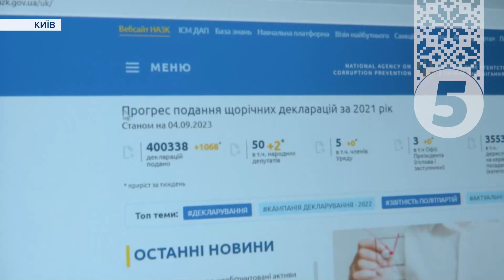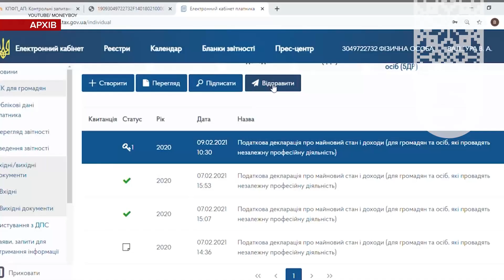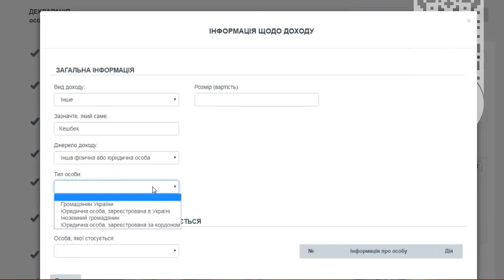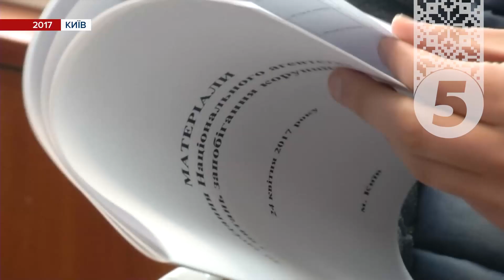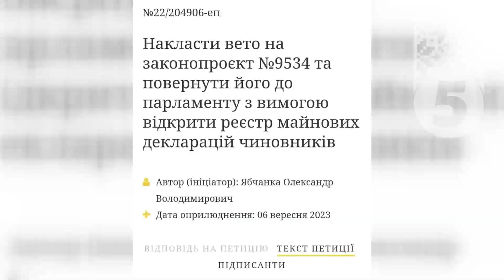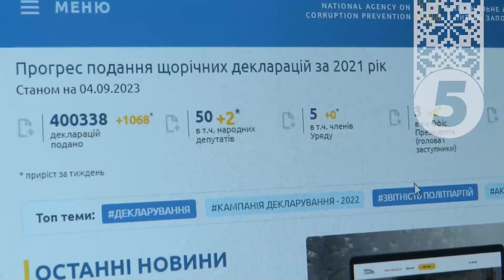💥Статки депутатів під ГРИФОМ СЕКРЕТНО! Бояться демонструвати чи захищаються від спецслужб рф?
Бояться демонструвати свої статки чи захищаються від російських спецслужб? Днями Верховна Рада ухвалила у другому читанні важливий для антикорупційної реформи законопроєкт — про поновлення обов'язкового електронного декларування чиновників та депутатів. Але від суспільства парламентарі отримали лише критику та обурення. Адже доступ до декларацій із майном можновладців залишається закритим. То що насправді стоїть за цим резонансним рішенням і чи буде вето — Лідія Середюк дізнавалася.

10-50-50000 - будь-яка сума має значення.
Разом переможемо!
Слава Україні!